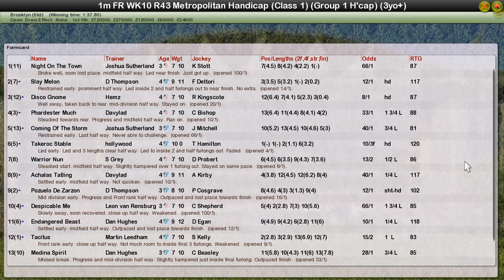FR WK10 R43 Metropolitian Handicap